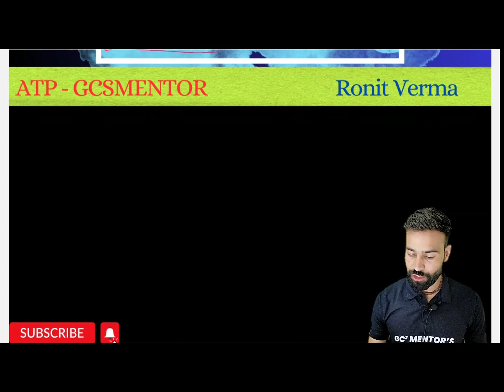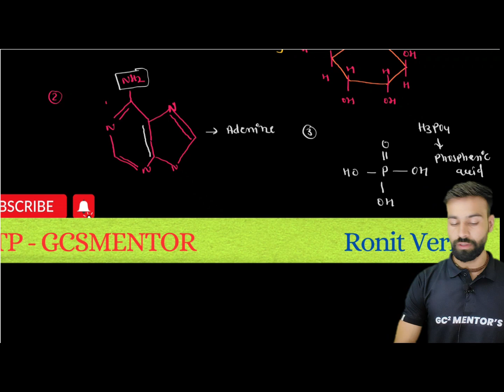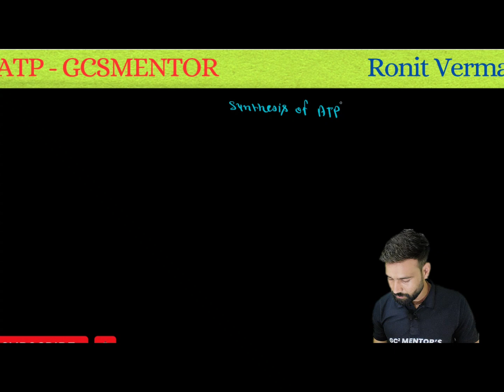Structure of ATP Molecule ll Botany ll Ronit Verma Biology ll GCSMENTORS ll NEET